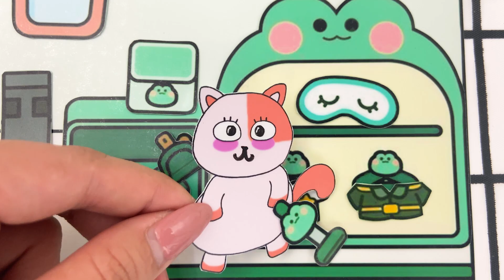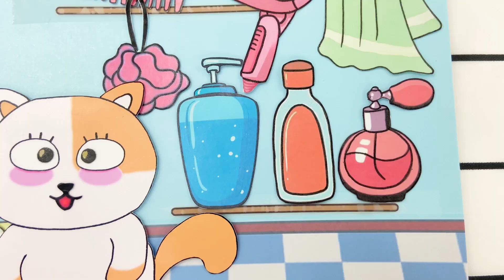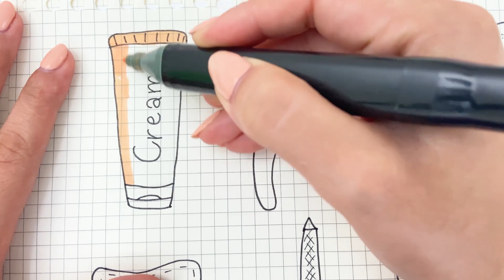[💸Paperdiy💸] Cat care 🐱 Instructions for caring for cats 고양이를 돌보는 방법 | ASMR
I love drawing and playing with cute characters.
I will try my best to show you a good video! ^_^